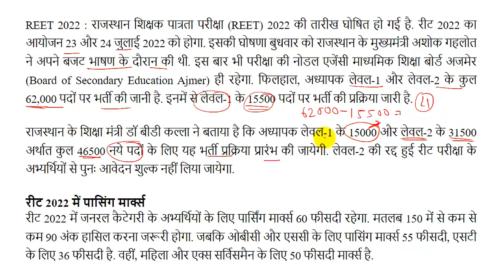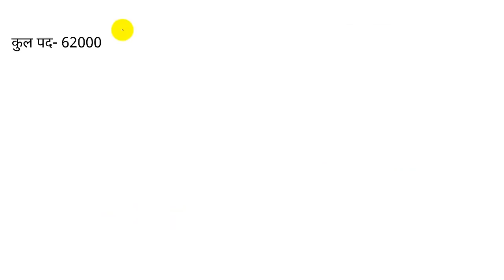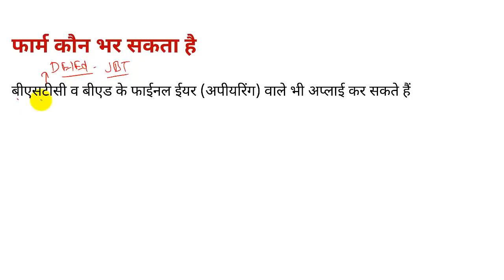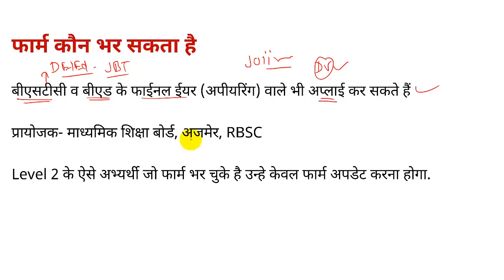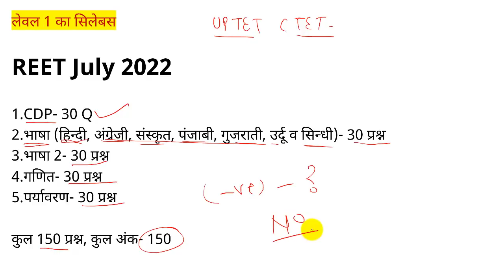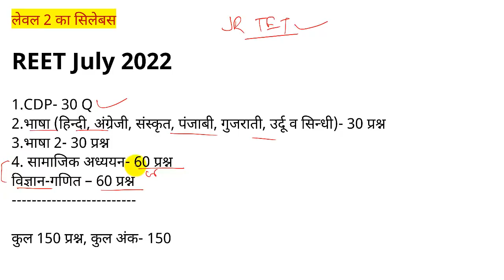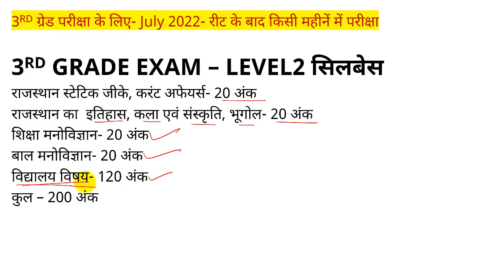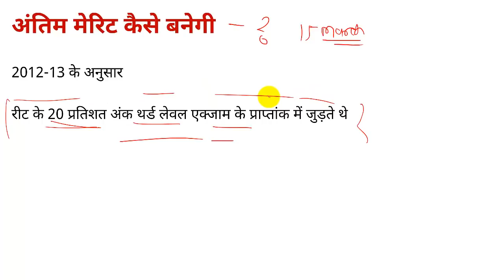राजस्थान 62000 शिक्षक भर्ती 2022 । How to Crack REET 2022। REET EXAM LEVEL 1/ LEVEL 2 /3rd Grade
राजस्थान 62000 शिक्षक भर्ती 2022 । How to Crack REET 2022।  REET EXAM LEVEL 1/ LEVEL 2 /3rd Grade exam
3rd grade exam date 2022
►REET LEVEL 1 & LEVEL 2 Exam Date
►3rd ग्रेड परीक्षा 2022 क्या होती है, कौन दे सकता है?
►प्रायमरी और जूनियर शिक्षक भर्ती में पदों की संख्या
►रीट लेवल 1- लेवल 2 परीक्षा का स्लेबस व कटआफ
►थर्ड ग्रेड परीक्षा लेवल 1 और 2 का स्लेबस
►क्या अदर स्टेट स्टूडेन्ट अप्लाई कर सकते हैं?
अन्य महत्वपूर्ण जानकारियां- व IMP.DATES